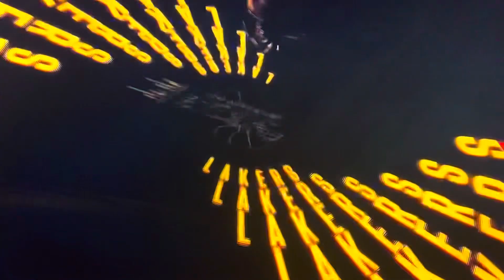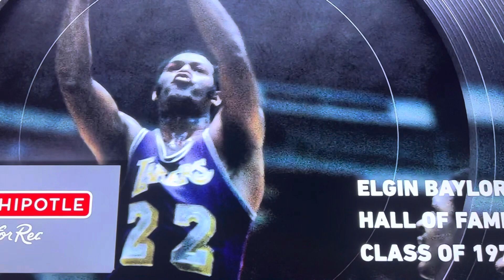LeBron James becomes 5-6 @ home in NBA Playoffs vs. Curry on 5/6, on King Charles ‘coronation’